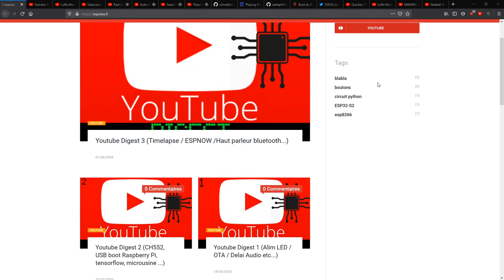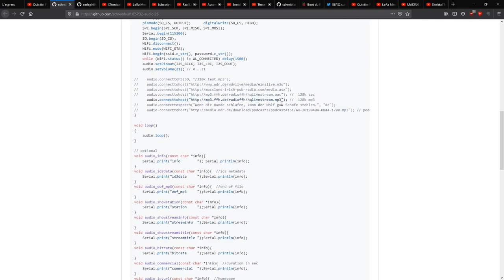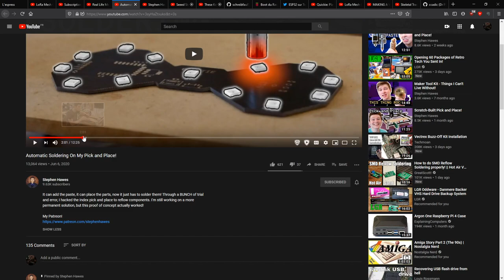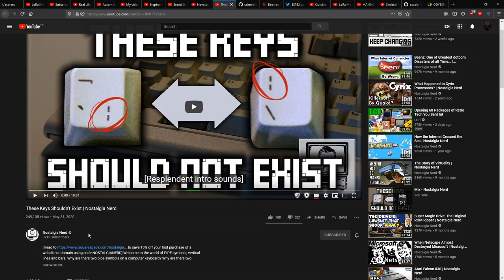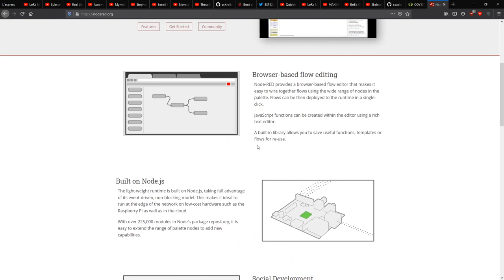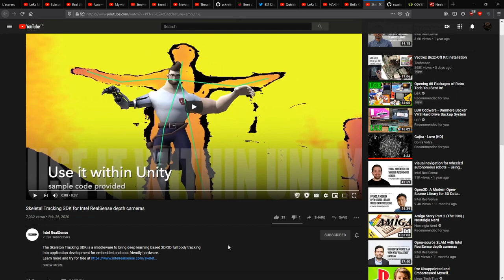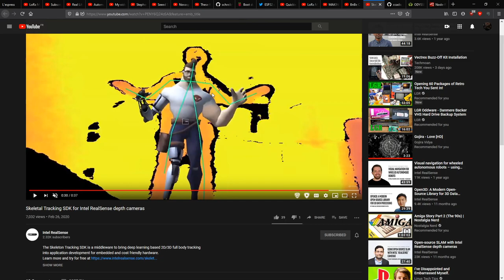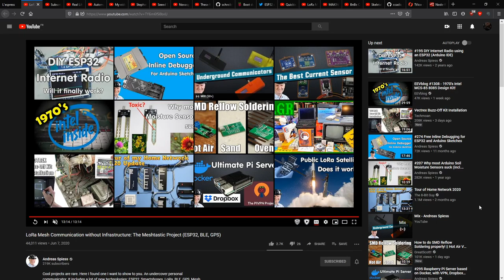Résumé de la semaine 01 (MP3/LoRa/PnP/Bouton connecté ...)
Timestamps
00:00 Présentation
00:50 Lire des MP3 depuis un ESP32
05:55 Pager LoRa
08:55 Objet connecté médical
10:10 Pick&Place open source
13:25 Routeur open source
16:13 L'histoire de la barre verticale
17:01 Boot USB Raspberry Pi 4
19:16 Bouton MQTT connecté
20:51 NodeRed
26:27 Tracking Vidéo